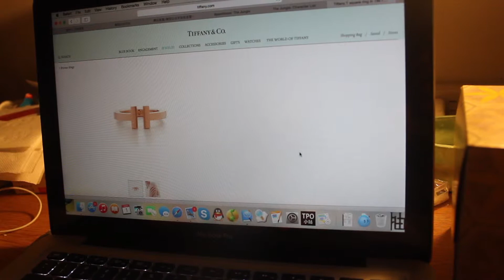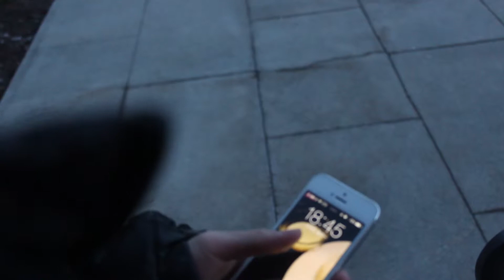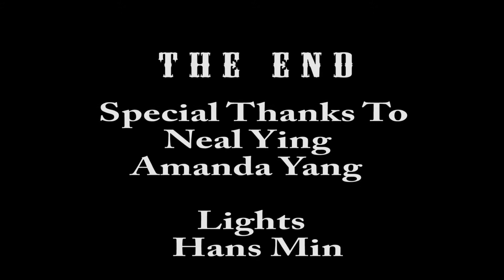I Want to Be With You (2015 Foxcroft Academy Film Festival entry)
Created by KO Zhong '15.